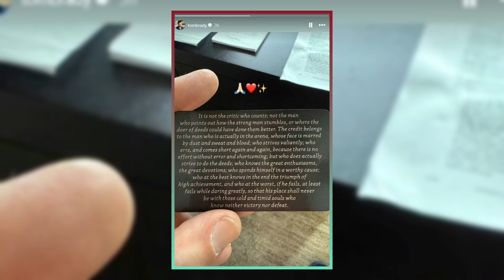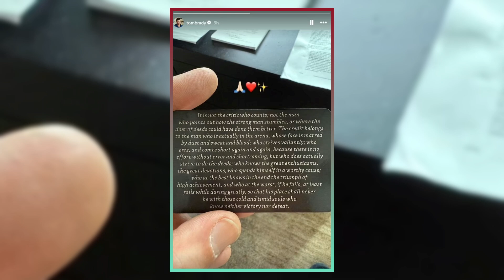"Tom Brady's Cryptic Message Amid Gisele's Pregnancy"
Tom Brady has shared a cryptic quote on Instagram in the wake of his ex-wife Gisele Bündchen's pregnancy announcement. The former NFL star posted a powerful message from Theodore Roosevelt's "The Man in the Arena," hinting at his thoughts on failure, effort, and the human spirit. With timing that suggests Brady's reflection on Bündchen's new chapter with Joaquim Valente, this message adds to the speculation surrounding their personal lives. Watch as we dive into Brady’s subtle response and what it means for his emotional journey after divorce.